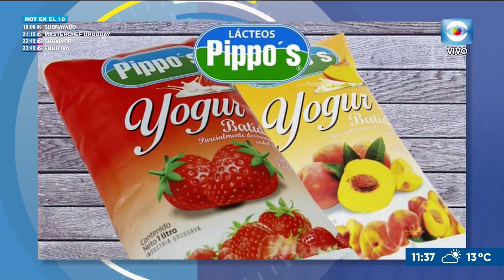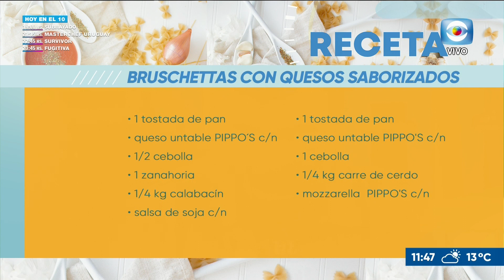Jesús Graña prepara unas deliciosas bruschettas con quesos saborizados. ¿Te animás a probar?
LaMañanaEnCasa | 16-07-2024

El chef y sommelier Jesús Graña, nos enseña a preparar unas deliciosas bruschettas con quesos saborizados.